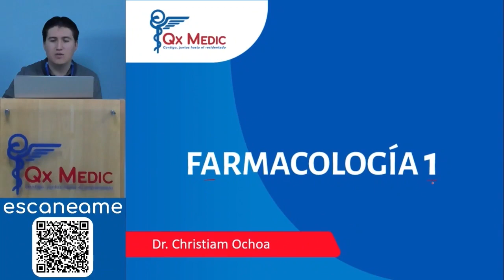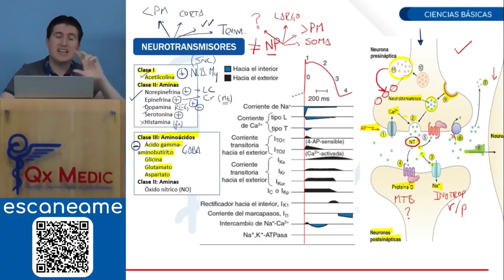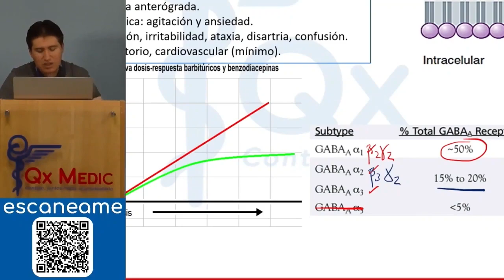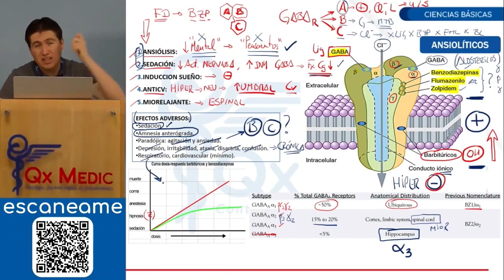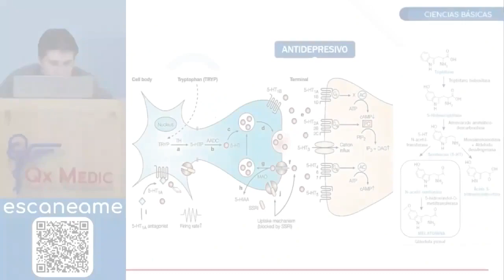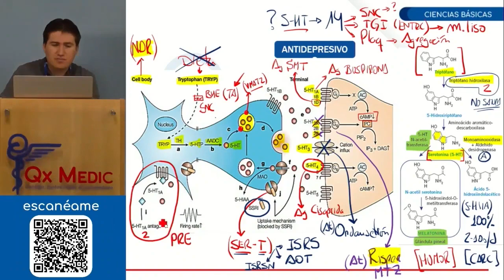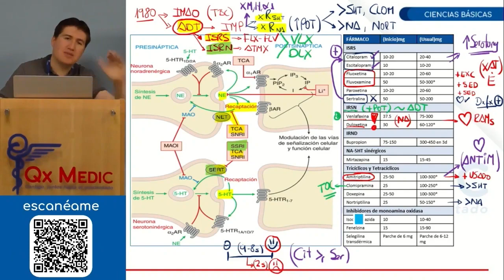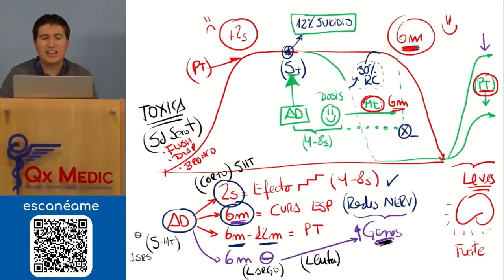Ciencias Basicas- 6 Neurologia 3